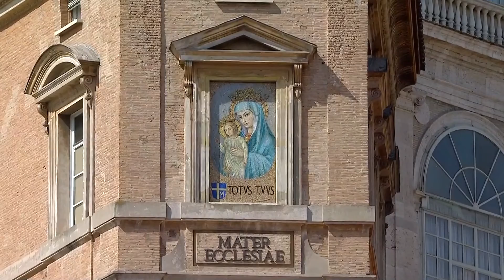Oração do Angelus Domini com o Papa Francisco no Terceiro Domingo da Quaresma - 20 de março de 2022